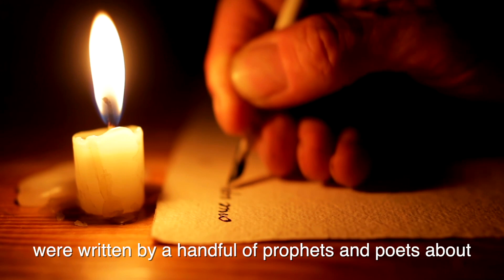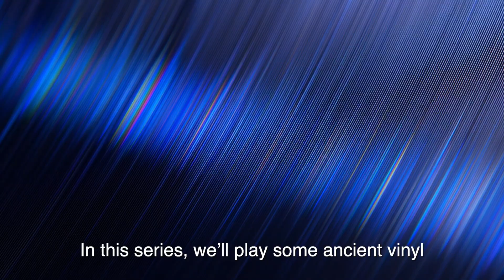Ancient Vinyl Sermon Series Promo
Before the popular Christmas hits of Mariah Carey, Bing Crosby, Wham, and Band Aid ever made the airwaves, some of the most revolutionary and inspiring songs were written by a handful of prophets and poets about a messiah who would come to his people and redeem the world.

None of their songs ever topped the charts back in their day, but 2000 years later, those ancient songs are more prophetic and hopeful than ever.  Each sings about an ever-faithful God, a world in deep turmoil, a people desperate for peace, and a savior who will come to redeem all creation.

In this series, we’ll play some ancient vinyl and listen once again to the five timeless tunes that once changed the world—and continue to change it even still.